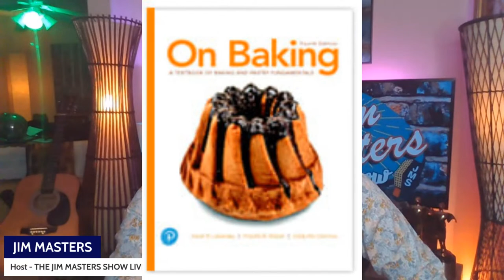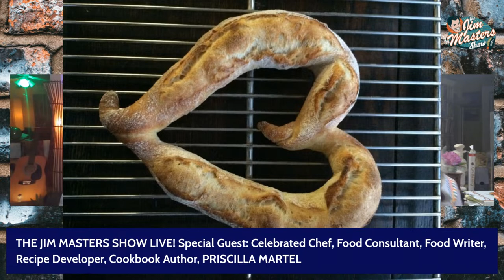Priscilla Martel, Chef Shares Her Love of Food, Cooking, Traveling, Writing on The Jim Masters Show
Priscilla Martel is an American chef and food consultant living in Connecticut. She works the savory side as a cookbook author and recipe developer but is known for her expertise in bread baking and desserts.

As a food writer, Priscilla travels the world visiting almond growers, bakers, flavor scientists, pastry chefs and all manner of farm and fishery. Her aim is to inspire others to be bold and curious in their food discoveries.

When she and Charlie van Over and opened Restaurant du Village in Chester, Connecticut in 1979, they were pursuing their dream of capturing the spirit of France in a country restaurant. And for 11 wild and delicious years, they lived the dream. That experience launched her career and gave them a delightful place to call home. She feels she's been very fortunate. From her start in the restaurant business, to becoming a baker, cookbook author and food consultant, exciting food experiences have been front and center for much of Priscilla's life.

She still lives in Chester, a magical place on the banks of the Connecticut River about two hours from Boston and two hours from Manhattan. She keeps a small garden and shops at her farmer’s market in season. She's only a few minutes from Long Island Sound, so fresh fish and shellfish is still plentiful as are wild mushrooms she forages. As a former restaurant chef, Priscilla still thinks about mise en place when making dinner.

Priscilla talked all things almonds with Martha Stewart on Season 11 of Martha Bakes on PBS which featured the special ingredients that take recipes “from ordinary to extraordinary.” On the episode, Martha and Priscilla talk about almonds in every form from whole nuts to almond milk and more.

Priscilla Martel believes that:

There is nothing better for one’s sense of well being than cooking and eating food grown close to home. Wherever that may be.
Anyone can learn to feel comfortable in the kitchen.
Friends and a good loaf of bread make the meal.
A little wine helps too.

Priscilla Martel and Jim Masters are dear friends as well. Both are foodies and they've worked together in support of Columbus House. A wonderful organization which finds housing shelter for the homeless.

Enjoy this episode of The Jim Masters Show Live entertainment, lifestyle, celebrity talk show series.

Please give this episode a thumbs up like, engage with us and leave a comment in the comments section. We'd love it if you would subscribe to our YouTube channel Jim Masters TV and be sure and click the notification bell so you never miss any amazing episodes of our series.

Priscilla Martel Interview
Chef Priscilla Martel
Author Priscilla Martel
Martha Stewart
Food
Foodies
Recipes
Food Lovers